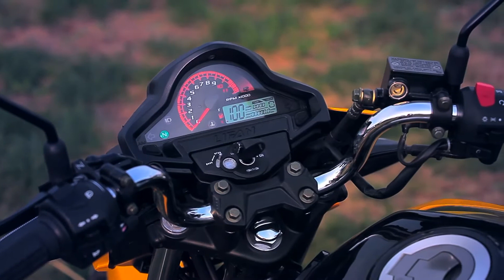Lifan KP150 (LF150-10B) cm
Lifan KP150 (LF150-10B) water-cooled version